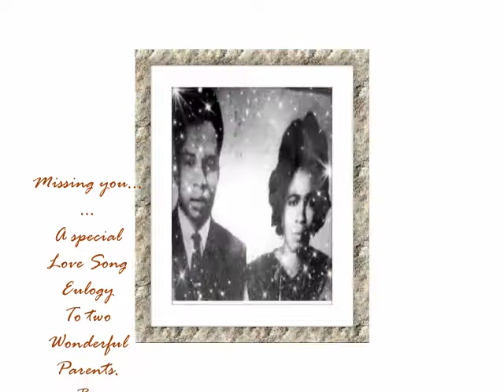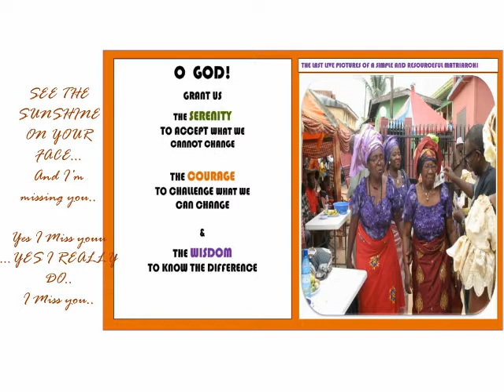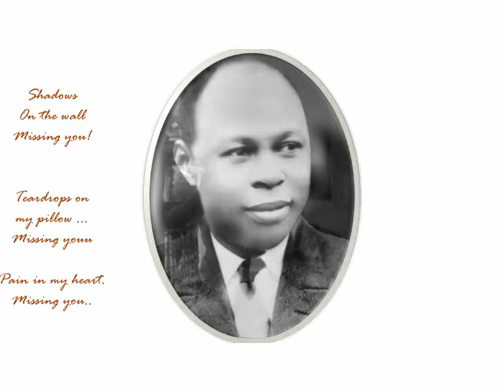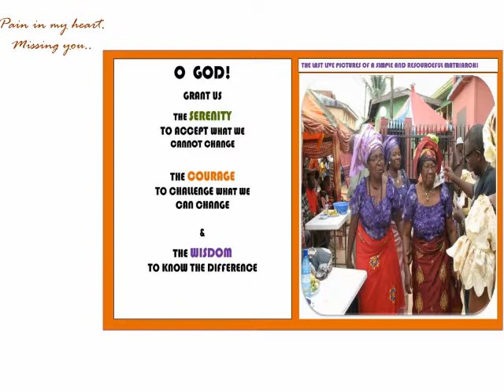Missing You a love song Eulogy to two wonderful parents by Ikemefuna